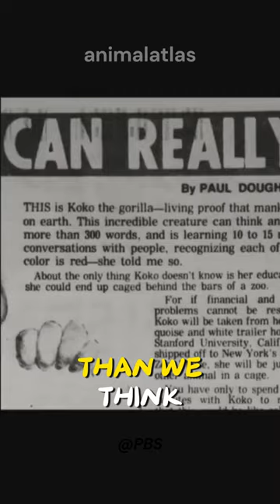Koko the Gorilla: Who Learned Sign Language!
Did you know that a gorilla named Koko learned sign language? Koko was able to communicate her thoughts and feelings using ASL, and her story shows us that animals are more intelligent than we think. Watch this video to learn more about Koko's amazing story!